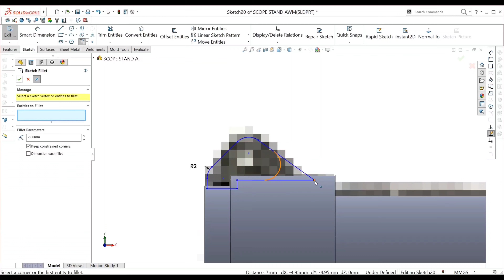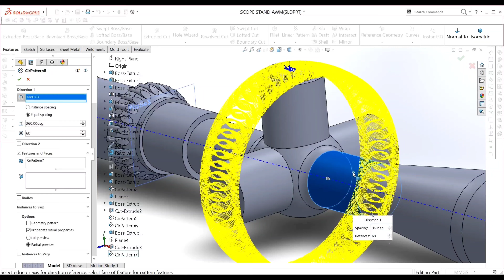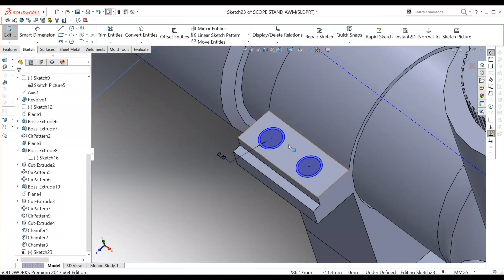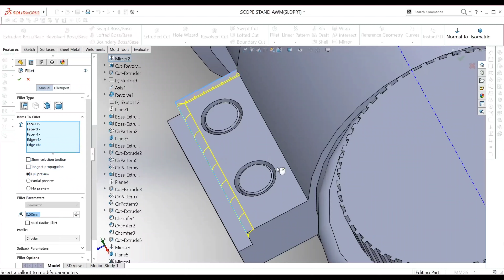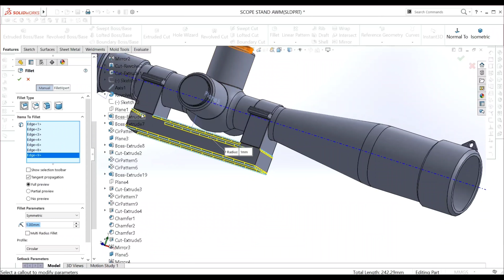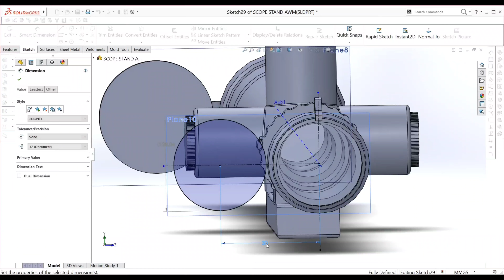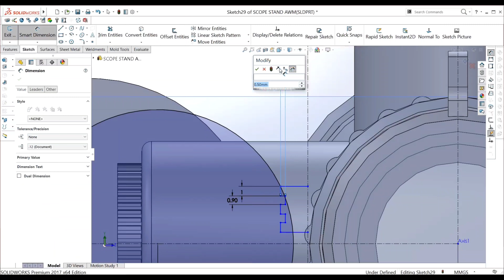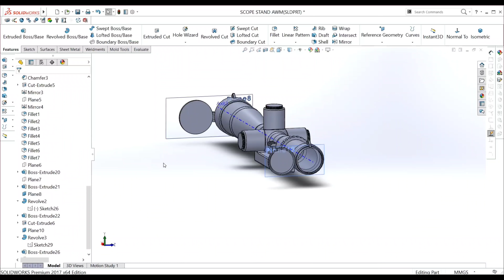AWM 7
In the seventh tutorial video , we are going to make scope of the AWM and do some amazing operations that gives realistic view to scope. The tools used for this process are 2D sketch ,Revolve boss base Revolve-cut, section view etc . After completing this tutorial , we will continue in the next tutorial video.